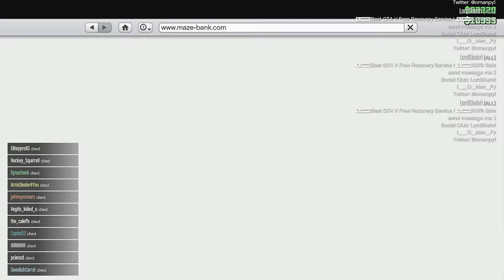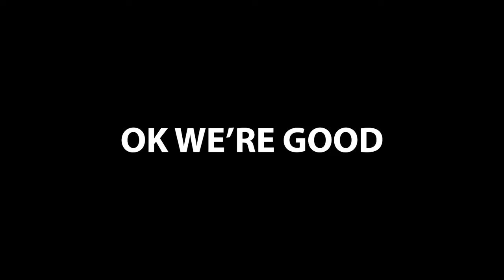GTA V ONLINE FUNNY AND EPIC MOMENTS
Comment if you want to tell me what you think

Powered by Adobe Premiere Pro and Photoshop